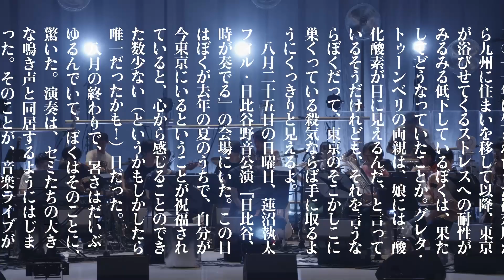Shuta Hasunuma Philharmonic Orchestra “Time plays in HIBIYA”【Official Trailer】Text by Toshiki Okada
Hibiya Open-Air Concert Hall

Shuta Hasunuma
Shuta Ishizuka, itoken, Yoshio Ootani, Toshihiko Kasai, Misato Kinoshita, K-Ta, Utena Kobayashi, Tomohiko Gondo, Ryosuke Saito, Jimanica, Hiroki Chiba, Eriko Teshima, Natsumi Miyaji, Chiaki Miura, Tamaki Roy

Video Direction：Rui Shimamoto
Edit：Rui Shimamoto, Woomin Gen
Videography：Masanobu Nishino, Hiroki Kawai, Takashi Miyata, Shintaro Tamada, Ikuro Kambe, Yoshihiro Haku, Kohei Omachi, Woomin Gen, and Rui Shimamoto

蓮沼執太フィル『日比谷、時が奏でる』GOLD DISC
Shuta Hasunuma Philharmonic Orchestra “Time plays in HIBIYA” GOLD DISC

Price : ￥5,000 (税込)＋送料別途
Format : Blu-ray etc

1 NEW
2 windandwindows
3 Meeting Place feat. 平山昌尚
4 CHANCE feat. 中村佳穂
5 新曲 feat. KAKATO（鎮座DOPENESS × 環ROY）
6 off-site remix feat. 砂原良徳
7 4O JDs remix feat. JAZZ DOMMUNISTERS（菊地成孔 & 大谷能生）
8 ある鼓動 feat. 原田郁子
9 FULLPHONY
10 ONEMAN
11 Earphone & Headphone in my Head – PLAY0
12 Zero Concerto
13 Triooo – VOL
14 YY
15 wannapanch! – Discover Tokyo – Sunnyday in Saginomiya
16 SoulOsci
17 Hello Everything